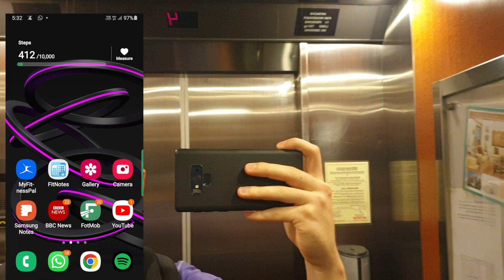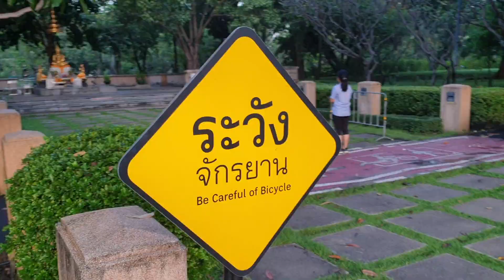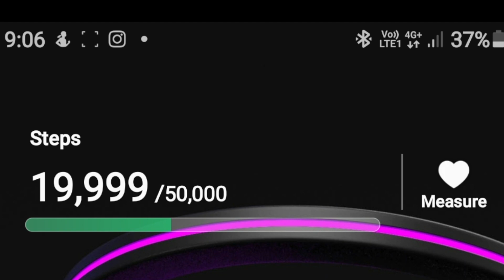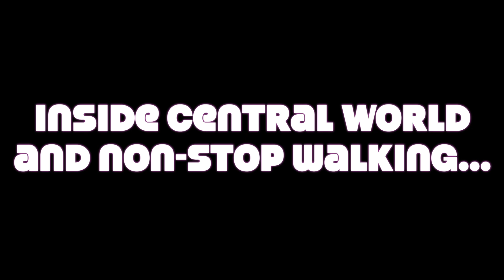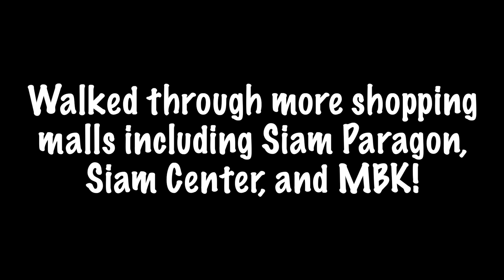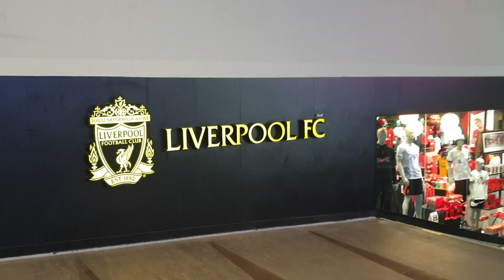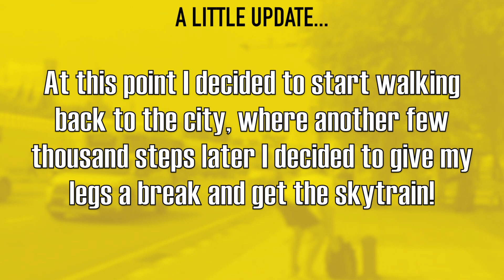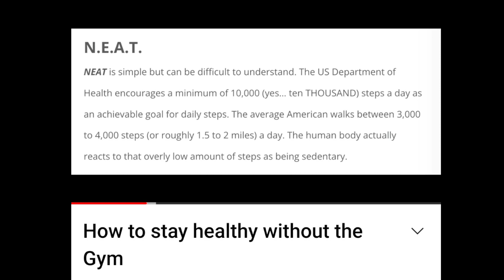Attempting AS MANY steps as I could in a single day!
*** Reupload *** (Originally Published 21 October 2022)
I challenged myself to walk close-to non-stop for an entire day! Keeping a high step count is one of the key pillars of staying active outside the gym, but I decided to take that to the extreme... To avoid this feeling monotonous I switched up my surroundings from parks to department stores to famous landmarks in the beautiful city of Bangkok!